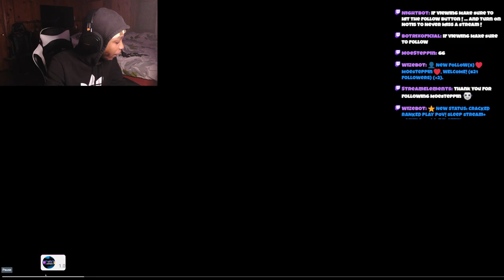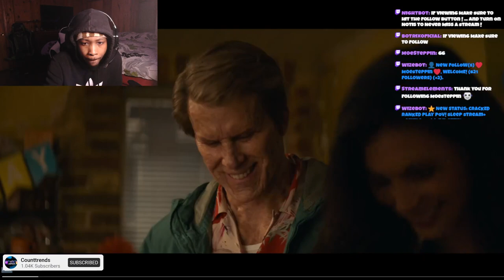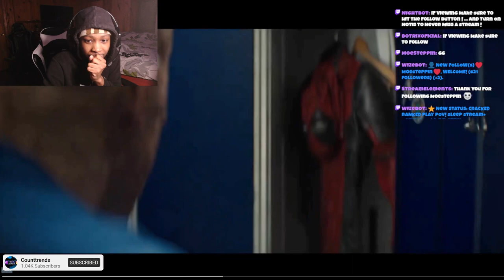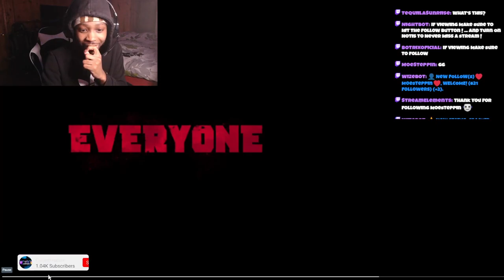OMG TVA CAPTURE DEADPOOL IN NEW! DEADPOOL SUPERBOWL TRAILER!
20 LIKES FOR A PART 2 !
Twitter.com/counttrends
Tiktok.com/counttrends